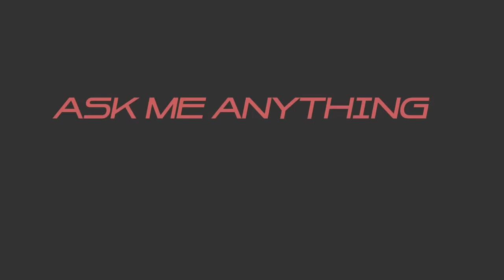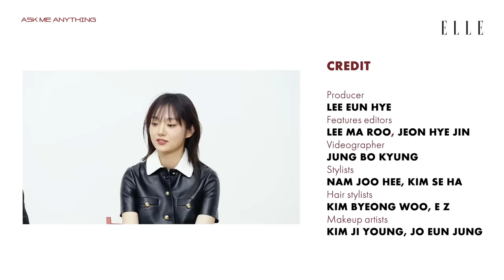이동욱이 삼촌이면 생기는 일🫣‘삼촌 연애 좀 하세요’ 정진만 모태 솔로설 킬러들의쇼핑몰 l ELLE KOREA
공개 전 부터 난리 난 화제작 ‘킬러들의 쇼핑몰’의 진만과 지안이 엘르를 찾았습니다! 이 둘이 싸우면 누가 이길지 물어봤더니 당연히 져줘야 한다던 삼촌… 그래서 싸움을 붙여(?) 봤습니다👀
결과는 엘르코리아 유튜브 채널에서 확인해 보세요!

Producer 이은혜
Features Editors 이마루, 전혜진
Videographer 정보경